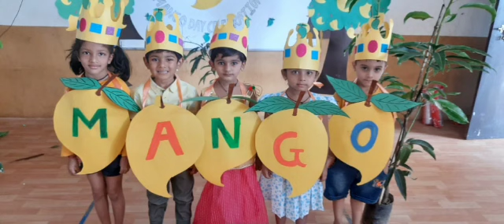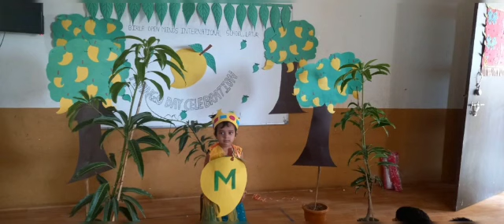Birla School ,Latur Mango Day Celebration 2023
Birla Open Minds International School ,Latur .